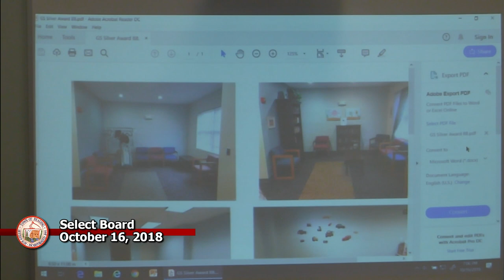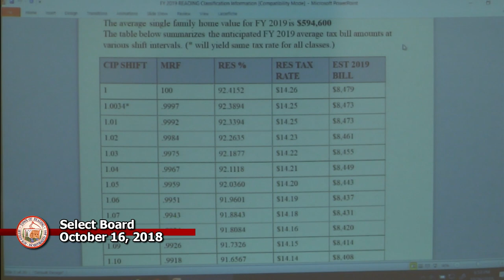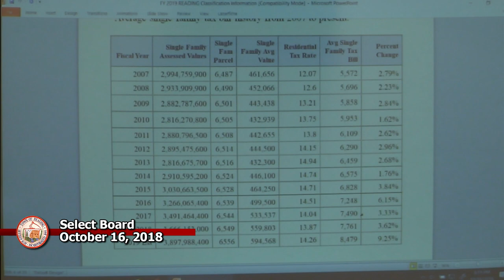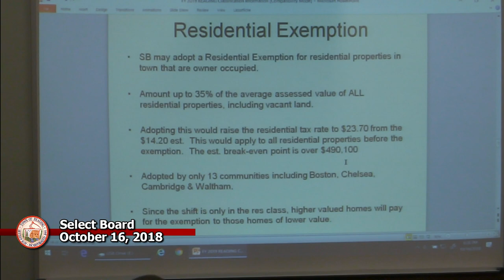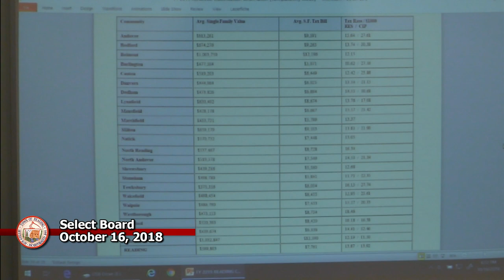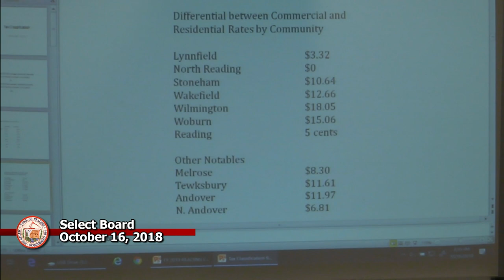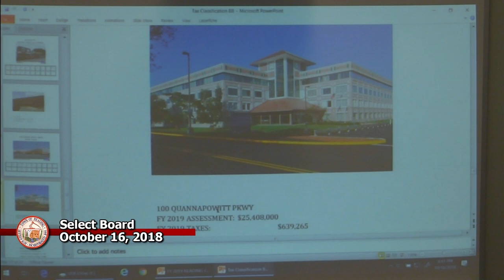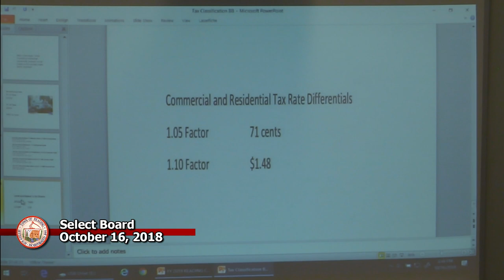Select Board 10-16-2018